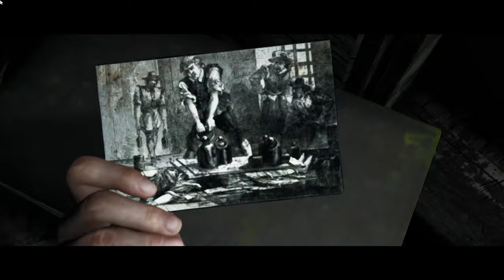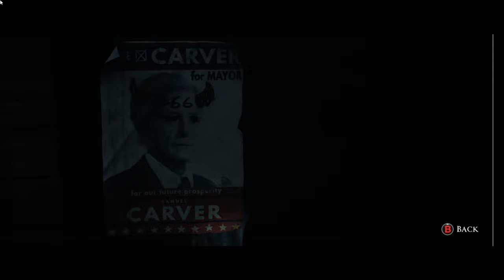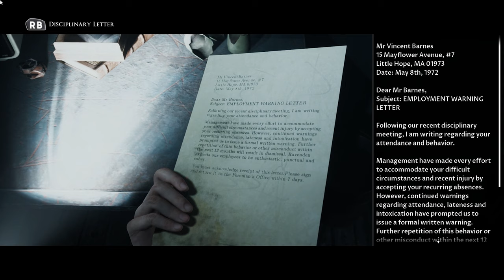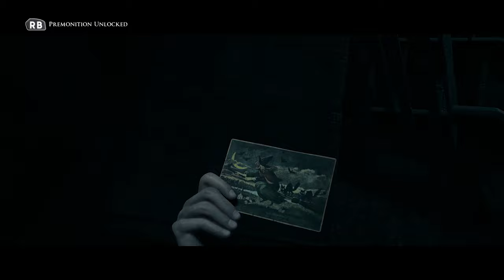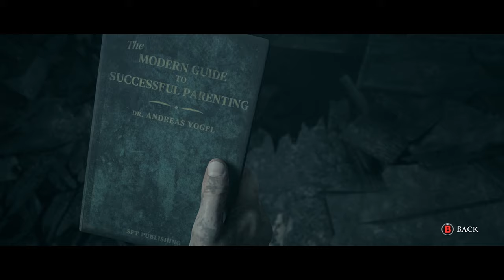THE BUS DRIVER (Part 7) Little Hope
We finished it!, wow it was shorter than i expected but i loved it, hope you did too & how excited are you for the new one in 2021 :D

The Dark Pictures Anthology: Little Hope (On PC Steam)

Don't forget to leave a like as this helps the channel grow and also helps me know you guys enjoyed the video (: Leave a comment if you like, i love interacting with you all and reading what you think of the games. ♡Take Care♡